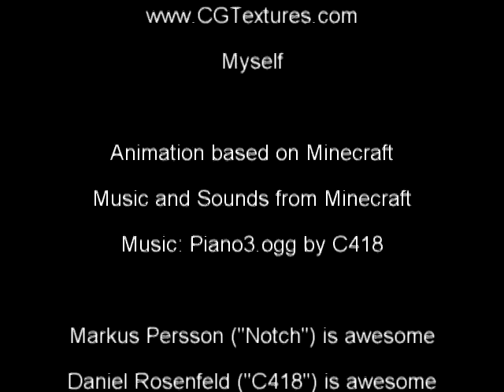Realistic Minecraft Animation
Hello everyone. Here is my minecraft animation which I made in Blender. It took me a week to model, texture and animate it and then an entire day to render it. This is my first animation and major modelling project. I hope you enjoy it.

Blenderguru.com and Blendercookie.com are good tutorial websites that I used so they deserve to be mentioned. I even got the sky texture from BlenderCookie.

I will probably be adding more to this scene and making other videos later on. It will be faster to make as I have already modeled a lot of stuff.

I first thought that the quality of this was low due to Youtube but then I found that it was because of some sampling thing in Sony Vegas. I also discovered a lot of texture mapping problems which caused the video to look bad inside the dirt house.